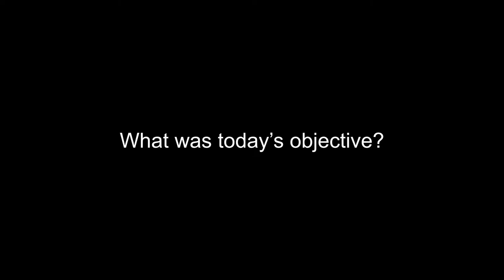U.S. Air Force Capt Stephen Sharp, a C-130J Super Hercules pilot assigned to Exercise Cope North 21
Exercise Cope North 21
ANDERSEN AIR FORCE BASE, GUAM
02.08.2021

U.S. Air Force Capt Stephen Sharp, a C-130J Super Hercules pilot assigned to the 36th Airlift Squadron, Yokota Air Base, Japan, details today’s mission to Koror, Palau, during Exercise Cope North 21, February 8, 2021. The goal of Cope North 21 is to improve combat readiness, develop integrated humanitarian assistance and disaster relief operations, and increase interoperability of U.S. Forces, Royal Australian Air Force and Japan Air Self-Defense Force, or Koku-Jieitai.
(U.S. Air Force video by Master Sgt. Larry E. Reid Jr.)

Film Credits: Video by Master Sgt. Larry Reid Jr.